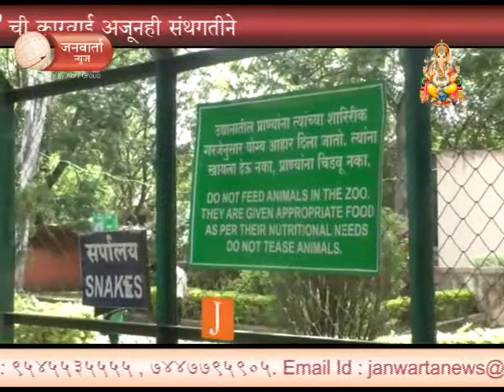JANWARTA NEWS - अजगर चोरीची कारवाई अजूनही संथगतीने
अजगर चोरीची कारवाई अजूनही संथगतीने